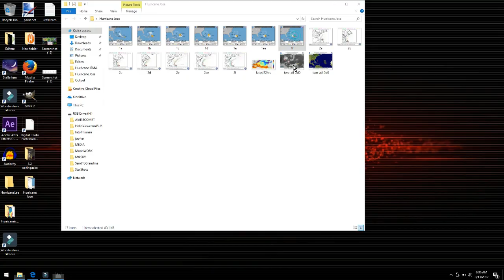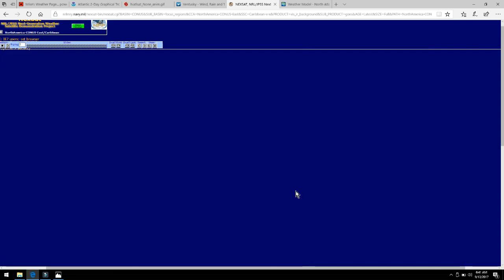Hurricane JOSE UPDATE! JOSE has Strengthened over night. EAST COAST chances RISE!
Over Night Jose pressure has dropped showing its hit the warm waters and will eventually begin a West movement toward the Bahamas.
    During this south movement that we talked about last night depending on how far south will determine the a ngle at which jose decided to head to the East coast.
      Although stilL about 10 days away this coming weekend will change Jose from a every so often Update situation to ALL YOU WILL SEE on your TV. Expect this guys as Irma fades away we have yet another Storm that is now growing so to not watch this storm would be irresponsible.
      Im beginning to notice a "tone" on the weather channel as if they were caught off guard bu Joses survival. Like we have been talking about the Jet stream and surrounding pressures are the reason we have Jose. FULL update this afternoon!

 for constant updates! When they say
leave YOU MUST LEAVE! It may be inconvenient
but your LIFE can not be replaced!***